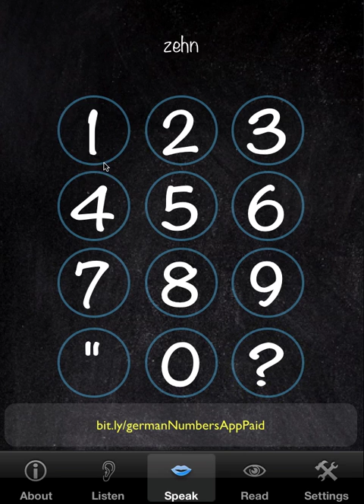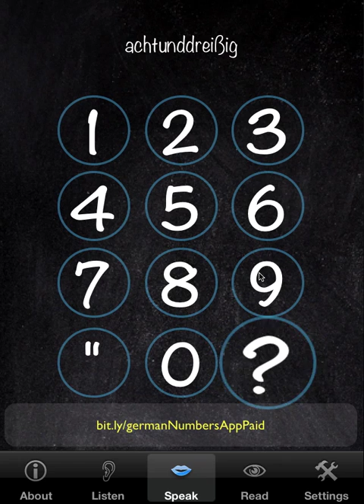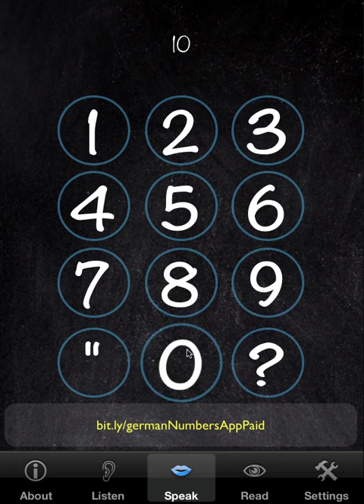German Numbers: 0-100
Recital of the German Numbers - with words - from 0 to 100, produced with the German Numbers app by Erasmos, available for iPod Touch, iPhone and iPad